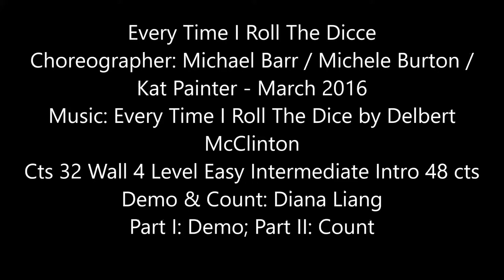Every Time I Roll The Dice Line Dance (Demo & Count by Diana)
Every Time I Roll The Dice
Choreographer: Michael Barr / Michele Burton / Kat Painter -
March 2016
Cts 32 Wall 4 Level Easy Intermediate Intro 48 cts